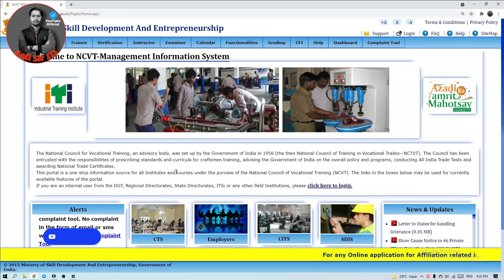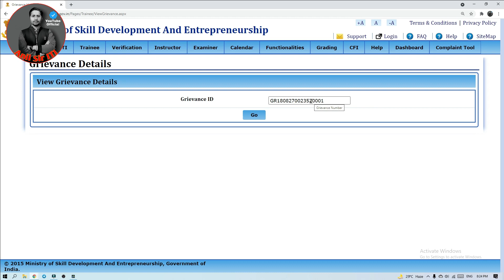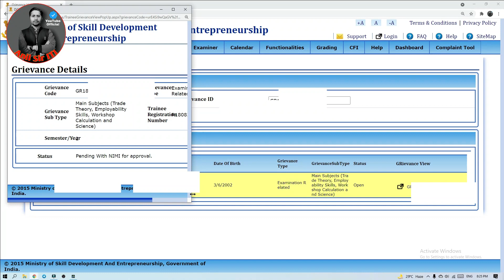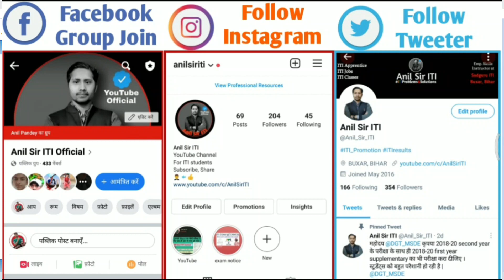Raise A Grievance Status कैसे Check karen ? How to Check Grievance Result and Grievance ID 2021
iti raise a grievance kaise kare
iti result 2021 kaise dekhe
name se iti ka result kaise dekhe
without roll number result check
iti result raise a grievance
iti me raise a grievance kaise kare
iti grace marks
iti grievance status kaise check karen
iti rechecking
iti new update
iti marksheet kaise download kare
iti result 2021 raise a grievance
iti grievance
iti result 2021 kb aayega
iti grievance authentication
iti grievance last date
iti result 2021 karnataka
iti nodal koun hota hai
nodal iti
iti rechecking form 2021
iti rechecking 2021
iti result me raise a grievance kaise kare
iti result 2021 new update
iti grievance